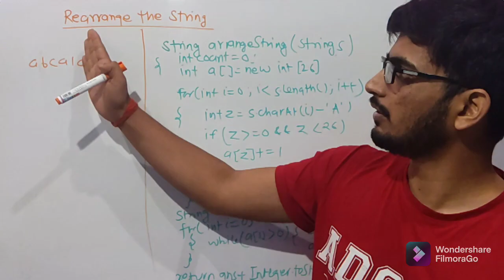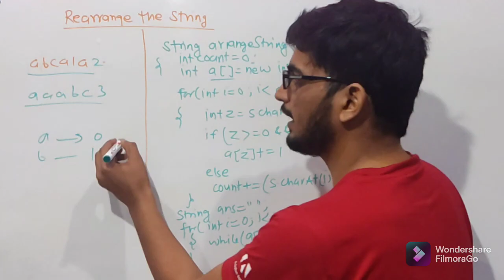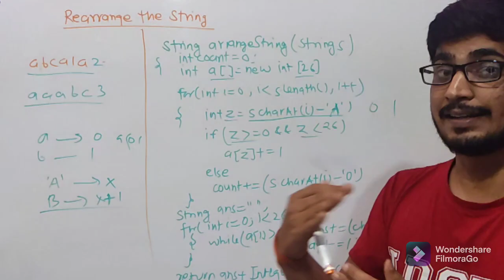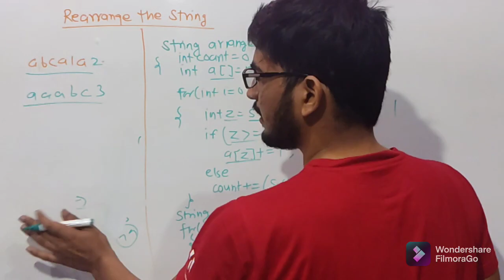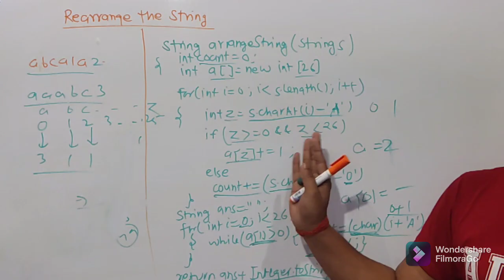Rearrange a string (GeeksforGeeks): Problem of the day: 23/01/2022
Solution Code: Available in comment section

Problem Statement:

Given a string containing uppercase alphabets and integer digits (from 0 to 9), the task is to print the alphabets in the lexicographical order followed by the sum of digits.